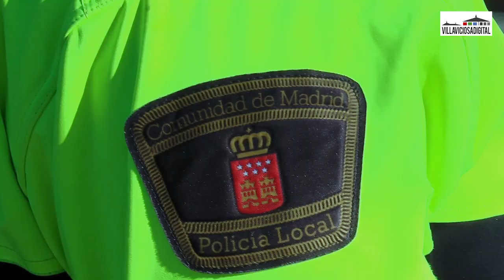Vídeo reportaje Policia Local Villaviciosa de Odon Villaviciosadigital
Por primera vez en la historia de la Policía Local de la localidad, un medio de comunicación realiza un vídeo-reportaje sobre su labor de patrullaje.

Locución y redacción: Israel Alejandro Revilla Canora (@IsraelRCanora)

Imagen y edición: Santos Multimedia SL